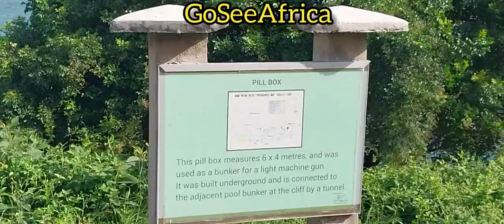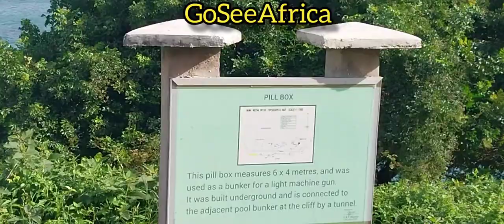Why I'm not leaving mombasa kenya 🇰🇪??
We just found out that Mama ngina Drive in mombasa, kenya, was initially a war zone. See evidence.
Hello @WODEMAYA#bet